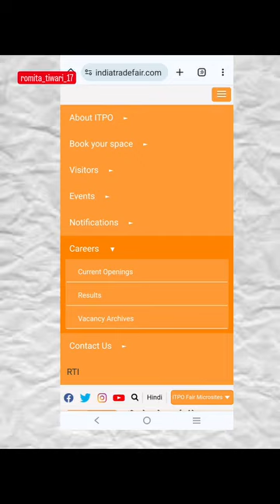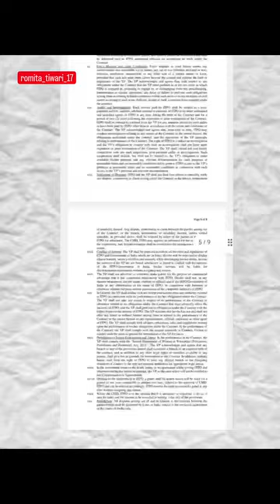govt jobs without exam